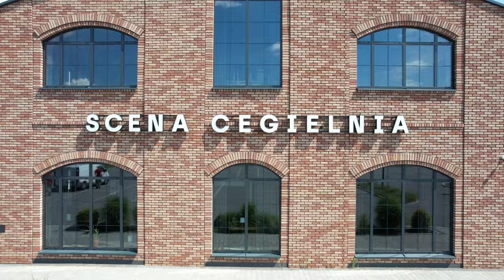Vandersanden - Scena CEGIELNIA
Scena Cegielnia w Radzyminie to nie tylko restauracje, ale także przestrzeń kulturalno-eventowa. Wszystkich, którzy jeszcze nie mieli okazji odwiedzić to miejsce, gorąco do tego zachęcamy. Na elewacji oraz we wnętrzach zastosowano kolor Neo Magnolia